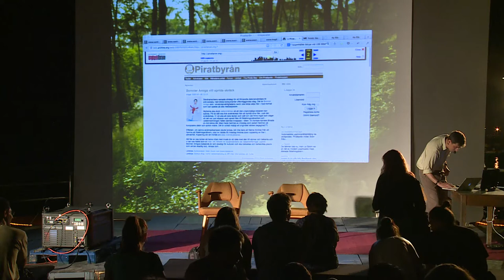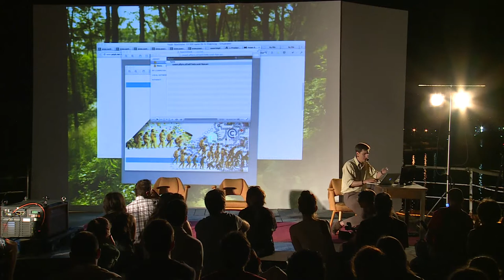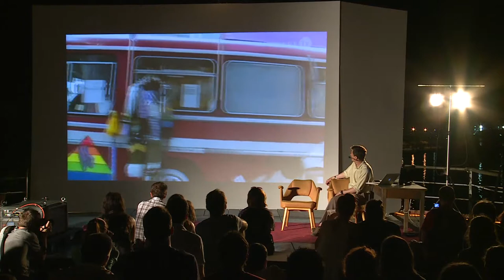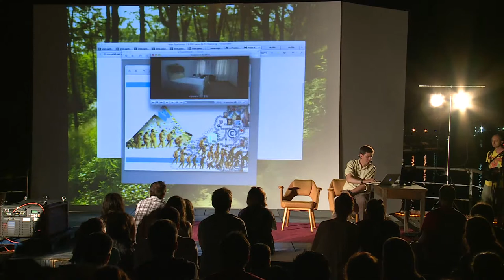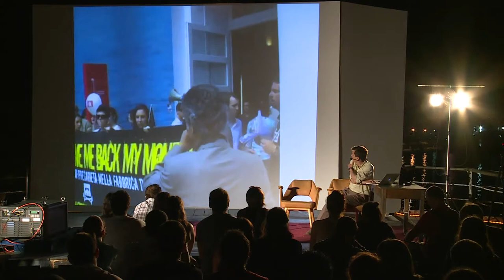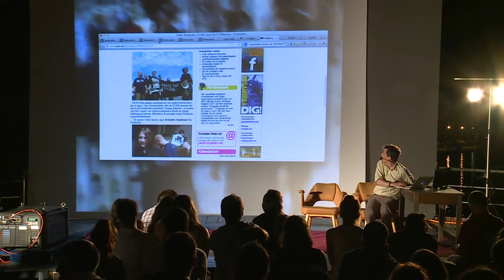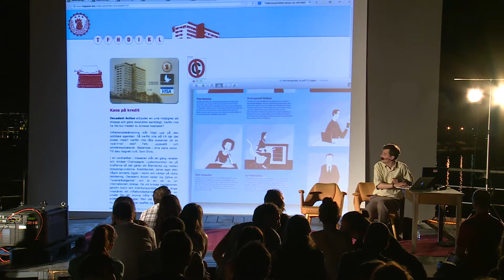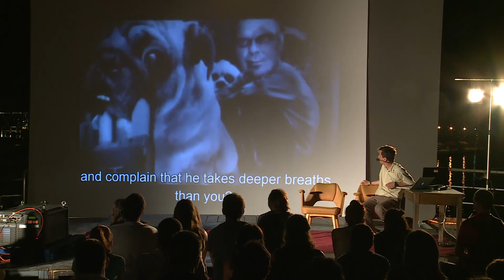SHARE Rijeka 2013 - Magnus Eriksson